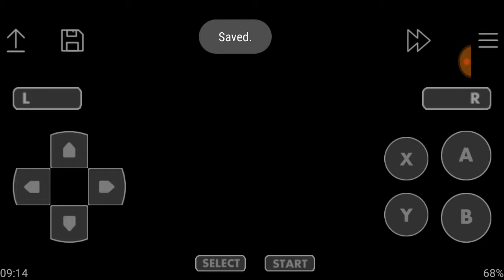A Bug's Life (SNES Bootleg) Part 3 In The Dark Hole